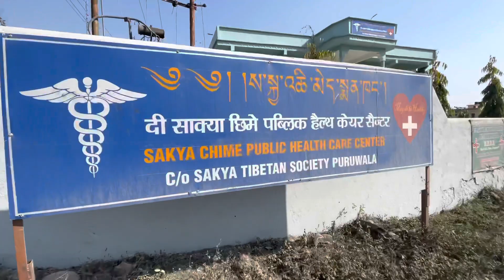Puruwala sakya gompa / kora/